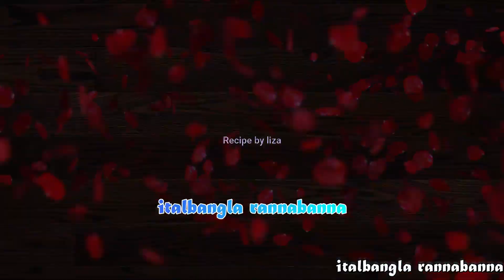নরম তুলতুলে ছানার মালাই সন্দেশ কিংবা ছানা মিষ্টি/Recipe by liza.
Ami italian chef,  ami apnader ke italian recipe dekhai. Apnader kase amar life style and travel share kori. Tai sathe thakun.